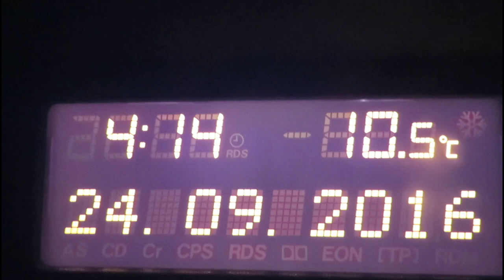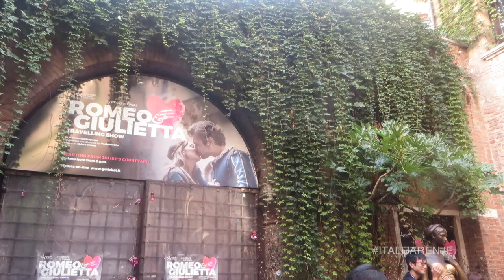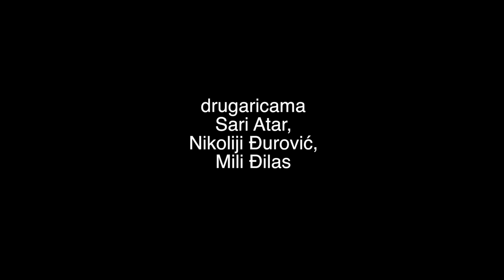italijarenje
Kruna Kablar i Mina Sladić, učenice gimnazije (Deveta gimnazija "Mihailo Petrović Alas"), bile su na maturskoj ekskurziji u Italiji i došle na ideju da vam prenesu sve što su imale priliku da vide. Uživajte u njihovom Italijarenju, kao što su one uživale!

Ako želite da vidite još zanimljivih momenata sa njihovih budućih putovanja, pozivamo sve zainteresovane agencije, kompanije, ambasade i ostale ljude dobre volje da finansijski potpomognu putovanja i reportaže ove dve ambiciozne devojke.